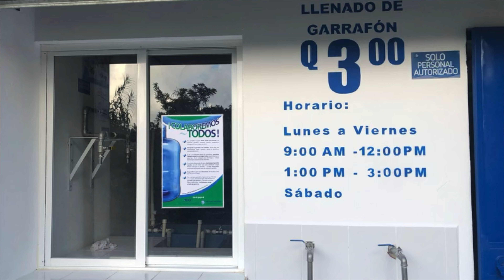Mission to Playa De Oro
Come be a part of our annual Trip to Guatemala, Mexico.
For more information please contact Rhonda Kelsey at

St Michael
Sioux Falls, SD
Fr. Tom Hartman
Fr. Scott Miller